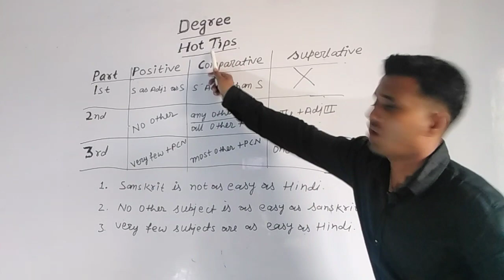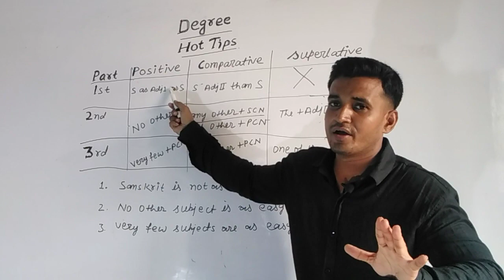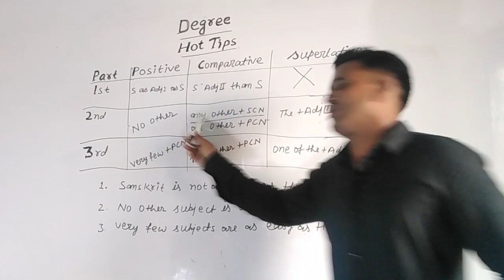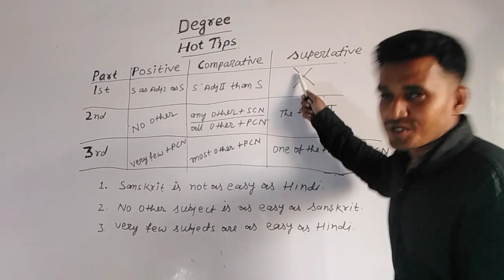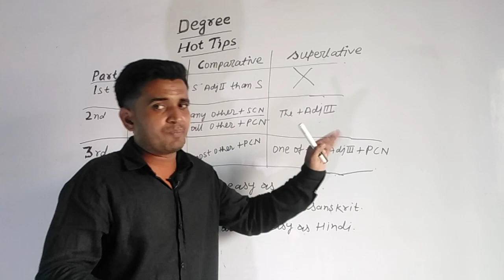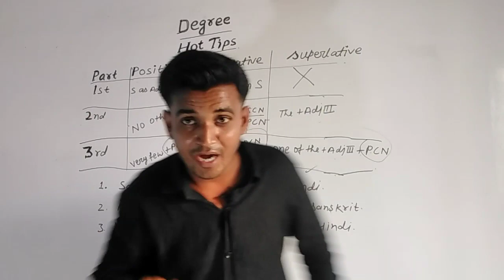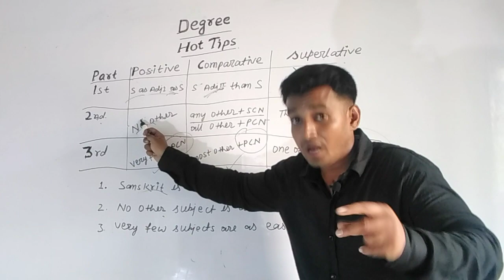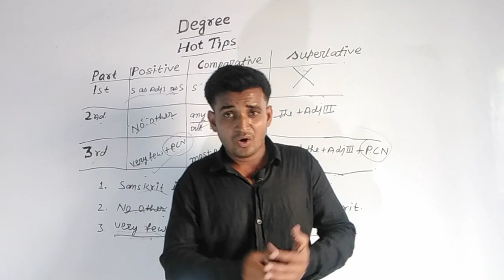English class|| for-Bank,ssc,सबसे आसान तरीका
whatsapp link नीचे है